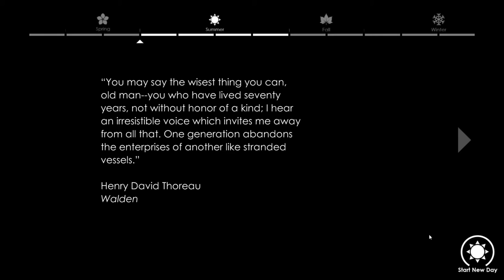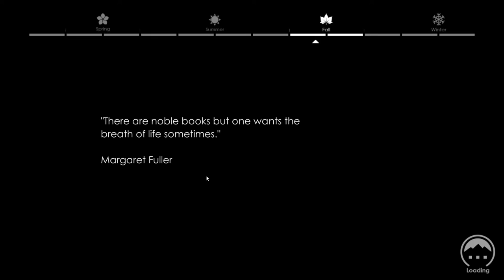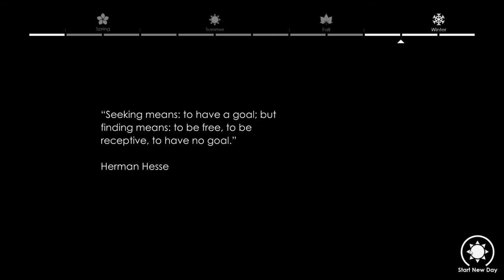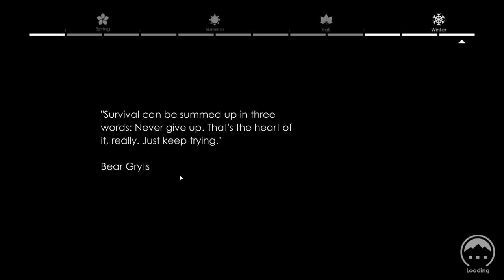Let's Play - On My Own - The First Year - Ep. 1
Welcome to let's play On My Own. In this episode, I find a nice little cabin and start my survival journey.

"On My Own balances the beauty and tranquility of being outdoors, with the harsh reality of struggling to survive in nature.

Each biome provides unique opportunities and challenges for the player to overcome. Stay alive by finding food, crafting useful items, and adapting to the changing seasons.

Live deliberately, front only the essential facts of life and see if you can learn what the woods have to teach you in On My Own."